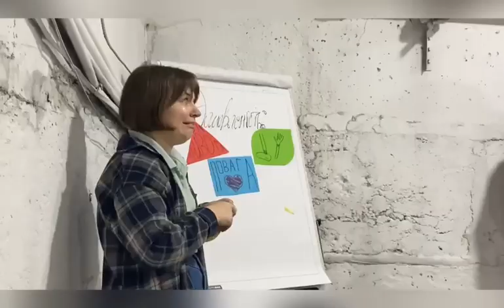Студентські лідери біолого-технологічного факультету відвідали школу Волонтерства